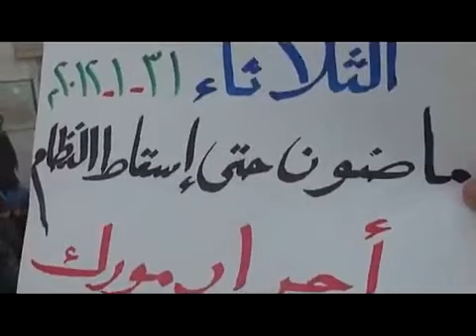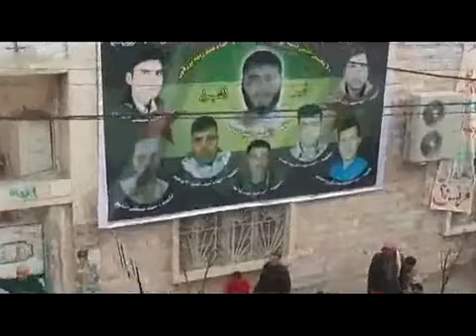حماة: مورك: مظاهرة صباح ثلاثاء الحداد علشهداء 31-1-2012